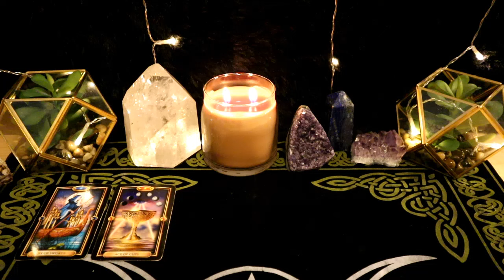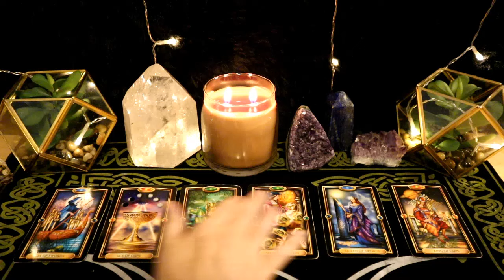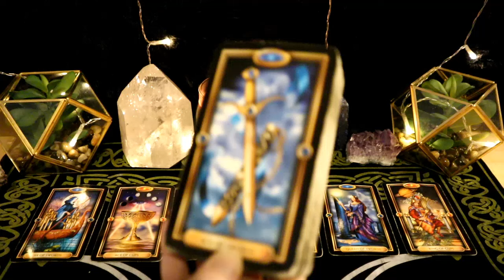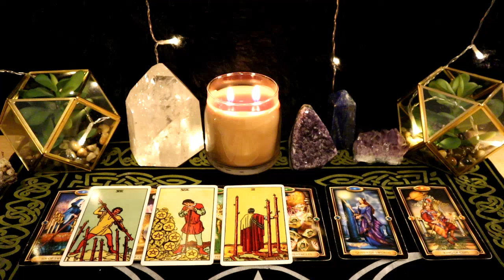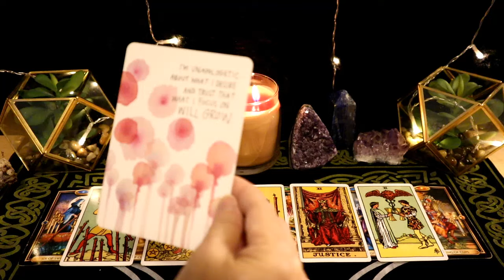Leo - desperate for your help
Cards: Divine Feminine Oracle; Gilded Tarot.